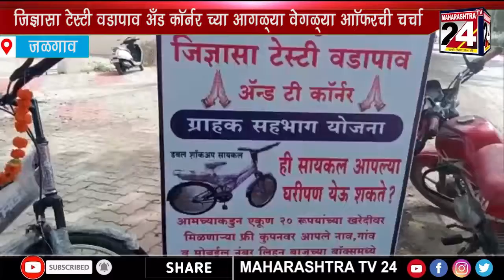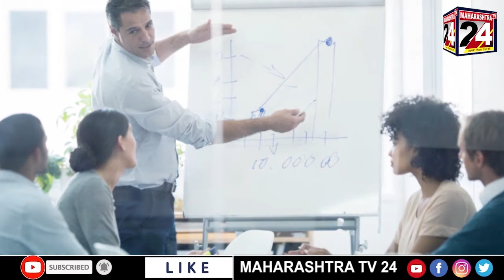Maharashtra Bulletin News | 10 Aug 2021